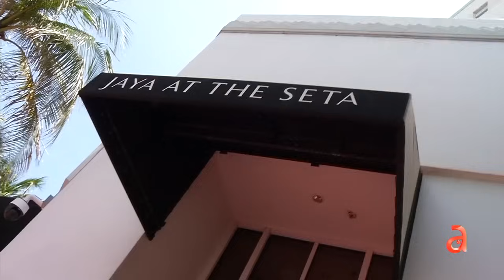Hombre arrestado por el robo de bolsos Hermès en un hotel de Miami Beach, valorados en $1.8 millones